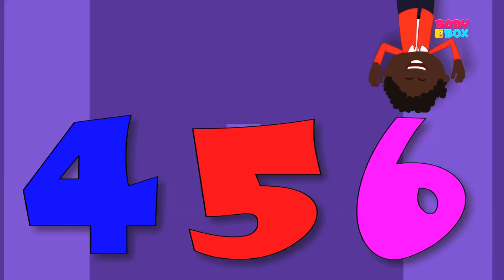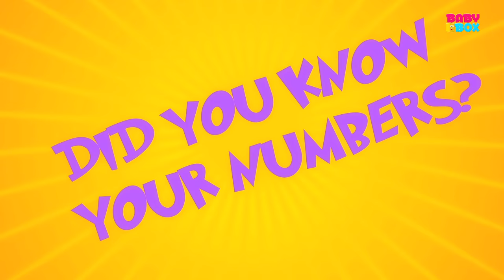learn numbers | numbers song | nursery rhymes | kids songs | baby videos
Today's preschool learning, requires you babies to look up to the sky. Can you see all those balloons? They all have numbers in them. If you want to catch them all, grab all the colorful lovely balloons. Parents, do we have you permission to take your little toddlers up into the sky? We'll teach them the numbers, and we'll all learn to count. Preschool education is all about fun learning and that's what we aim at. So kiddies, what are you waiting for? Come join us!